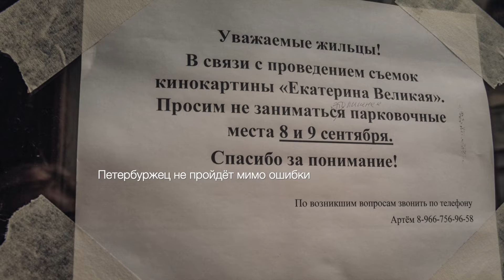Прогулка по Питеру 2022 (Фотограф - Астахова Мария)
Фотограф - Астахова Мария
посмотреть работы